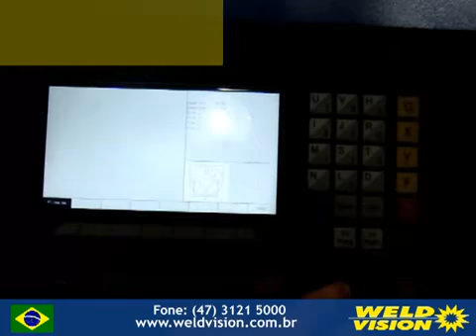Mesa de Corte CNC2060 Weld Vision